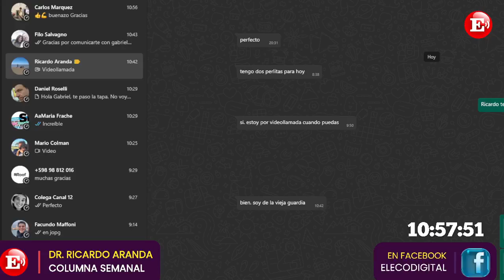ENSUEÑO. La columna del Dr. Ricardo Aranda desde su paraíso privado en El Ensueño.